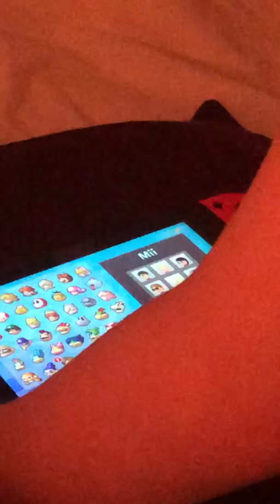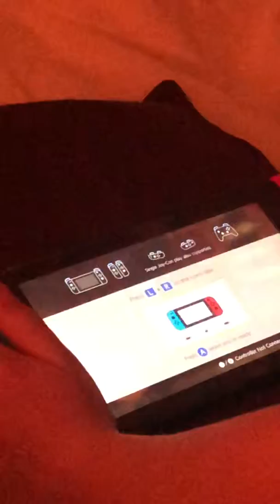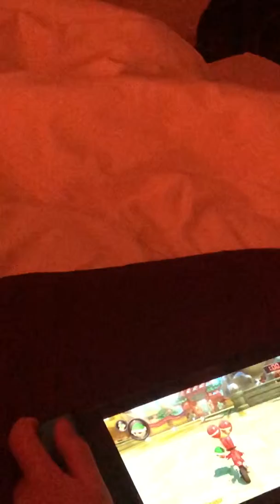Ratchwells we won the battles nintendo switch mariokart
4/4/19 morning video